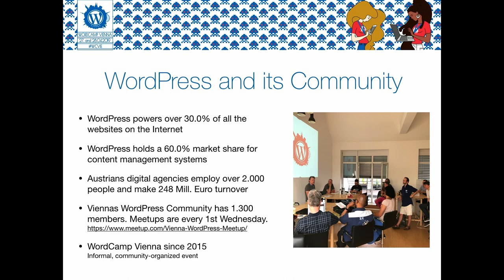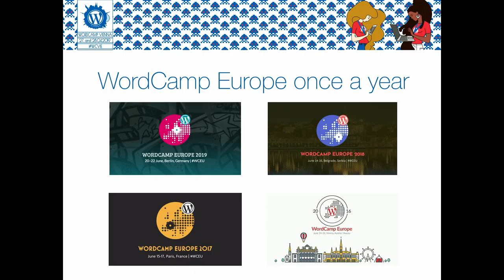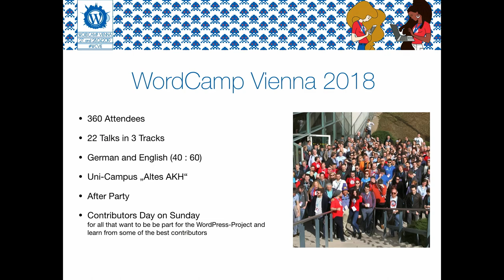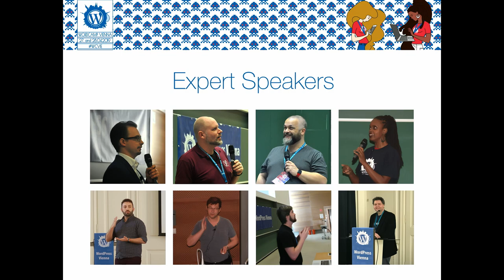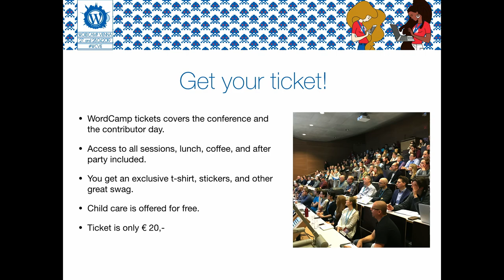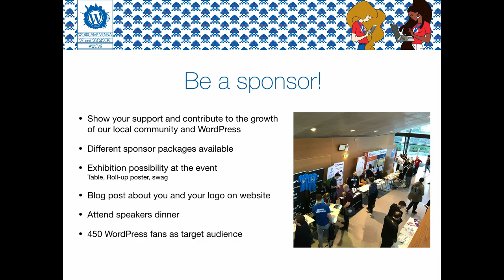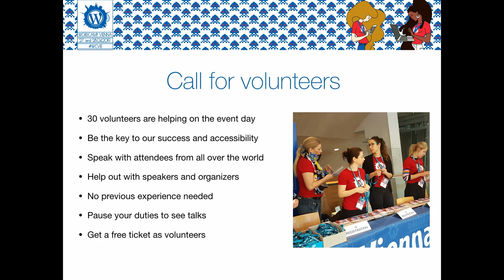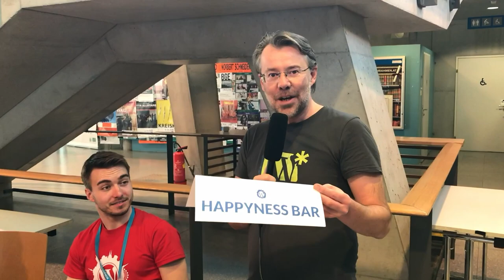Die österreichische Wordpress Konferenz I Martin Sternsberger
Martin Sternsberger, Mitorganisator bei Wordcamp Vienna 2019, verschafft uns einen ersten Einblick in das Konzept, die Organisation & Durchführung und in das Programm der diesjährigen Wordpress Konferenz, welche zwischen dem 27. und 28.April.2019 am Campus der Universität Wien, Altes AKH stattfinden wird.

Neben Vorträgen zu top aktuellen Themen und der Unterstützung durch Wordpress Profis in der Happiness Bar, wird auch für das leibliche Wohl der TeilnehmerInnen gesorgt.

Dieser Vortrag wurde von 𝗧𝗵𝗲 𝗕𝗮𝗰𝗸𝗲𝗻𝗱 𝗧𝗮𝗹𝗸𝘀 organisiert und fand im 𝗭𝗜𝗠𝗠𝗘𝗥 𝗪𝗼𝗿𝗸𝗶𝗻𝗴 𝗶𝗻 𝗖𝗼𝗻𝗰𝗲𝗽𝘁 statt. Hier erfährst du mehr

Wir freuen uns über jedes Kommentar! 💬

Bleib auch auf unserem Social Media Kanal gut informiert